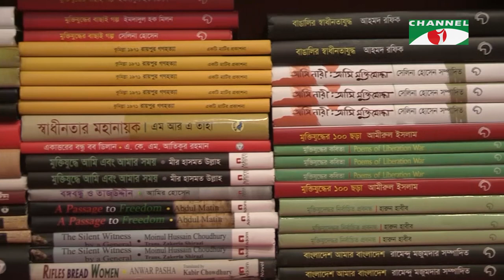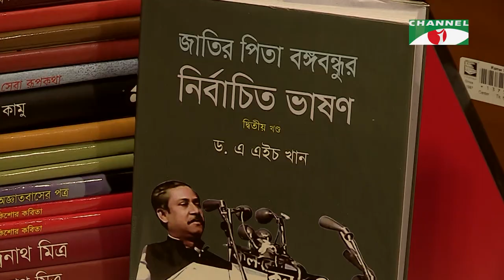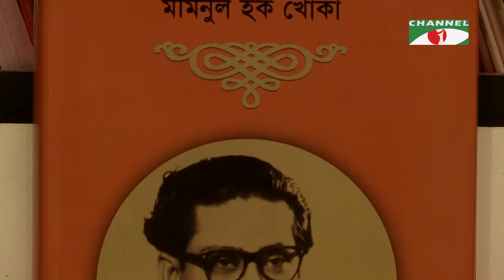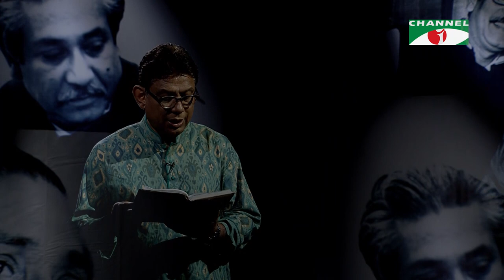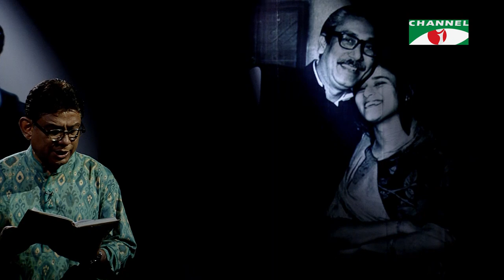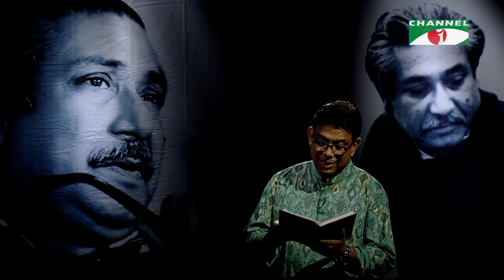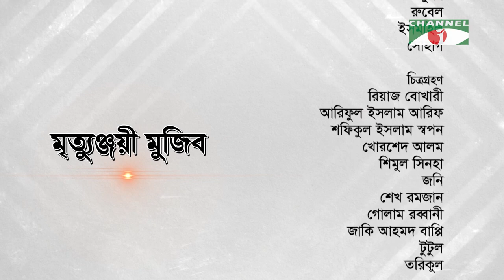Mrittunjaye Mujib | মৃত্যুঞ্জয়ী মুজিব | Kamal Chowdhury | Ep - 09 | Channel i Shows